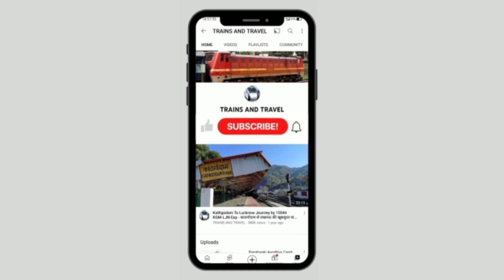पूरनपुर स्टेशन से देखें ताज़ा हाल। Puranpur Station Latest Update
Video no 2,186.